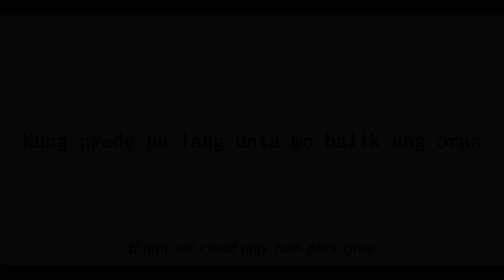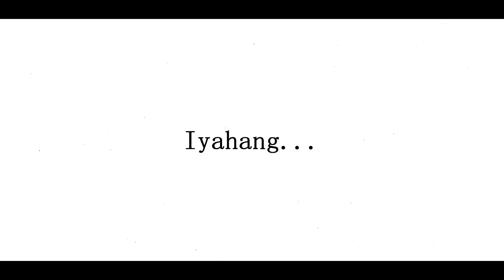USC SC Short Film Fest 2020: SAAD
SAAD: A promise of a never-ending series of unfortunate events.
Jobert Gomez and Felicidad Guevarra are two long time bestfriends who'd stay side by side each other, but what does Jobert do when he gets trailed by the promise he made ages ago? Will he choose to let go or will he be a prisoner of this horrendous promise?

We would like to share with you this story if you'd gladly sacrifice two minutes of your time. This is one of the official entries of the 9th Carolinian Festival entitled "SAAD". Your views would be much appreciated. Thank you and to God be the glory.

Starring: Denrei James Flores, Izrha Baratas, Tristan Tragico, Marielle Reynes
Directed by: Marianne Bernat and Zinah Bejasa
Written by: Ramses Mangitngit and Gabrylle Cabigas
Edited by: Louis Francis Lim and Vince Espino
Original Soundtrack by: Shanese Ming, Zandrei Gian Mabanto, Keisha Rain Gentica, Jurian Ray Caballero and Crisanie Basilio
Overall Leader: Beatriz Portia Campo